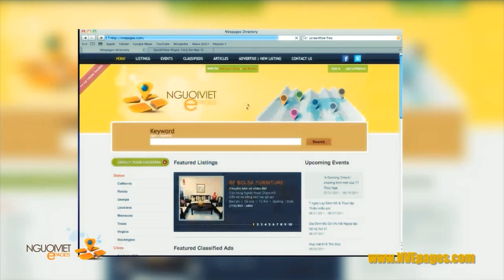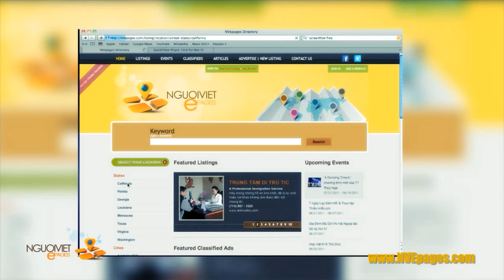Diễn viên Đơn Dương trong tình trạng hôn mê sâu (Bản Tin Ngày 07/12/11)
Tài tử Đơn Dương, một trong những tài tử điện ảnh nổi tiếng của Việt Nam sau 1975, đang trong tình trạng hôm mê sâu, sau khi đưa vào cấp cứu tại Alexander Regional Medical Center, miền Bắc California, vào tối khuya Thứ Ba, 6 tháng 12 theo giờ California.

Bà Bùi Thị Trường, chị ruột của tài tử Đơn Dương, xác nhận tin này với báo Người Việt vào sáng ngày 7 tháng 12 . Trước đó, nhiều cơ quan truyền thông loan tin ông qua đời ở tuổi 54 vì tai biến mạch máu não.

Nói chuyện với phóng viên báo Người Việt qua điện thoại về nguyên nhân dẫn đến việc tài tử Đơn Dương vào bệnh viện, bà Bùi Thị Trường cho biết 'chưa thể nói nhiều hơn trong thời điểm hiện tại.'